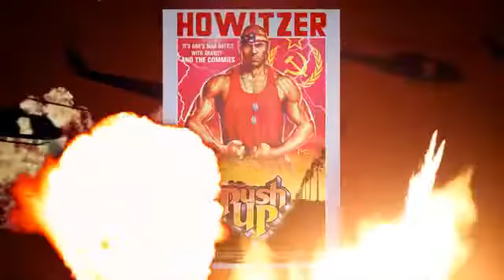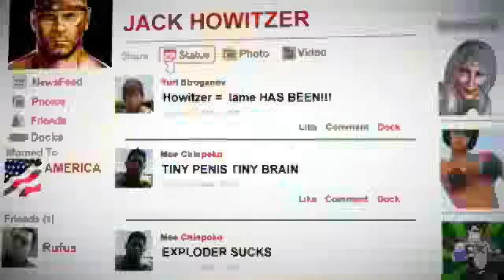Weazel: Jack Howitzer | GTA V Show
Jack Howitzer is Jack Howitzer in Jack Howitzer on Weazel.
Jack Howitzer is a fictional TV show on Grand Theft Auto V, running on Weazel, starring Jack Howitzer, Rufus Bellows and Ho Chi Sock.

This video was made by Rockstar Games. I do not claim it to be my own.